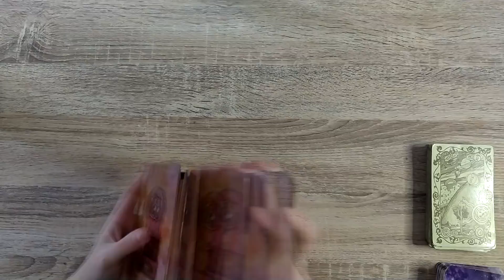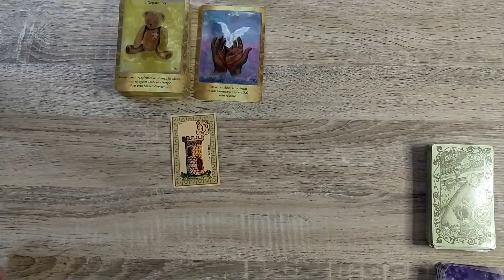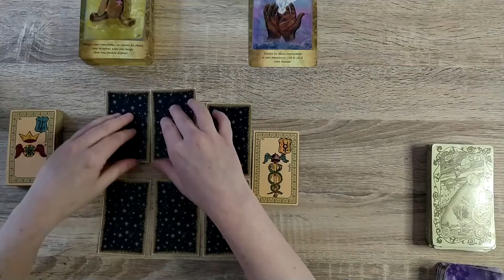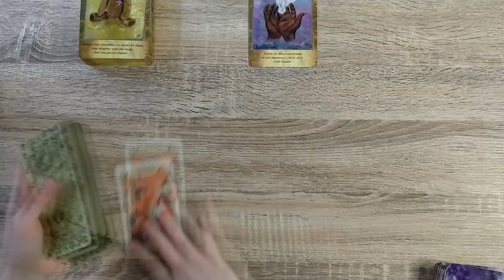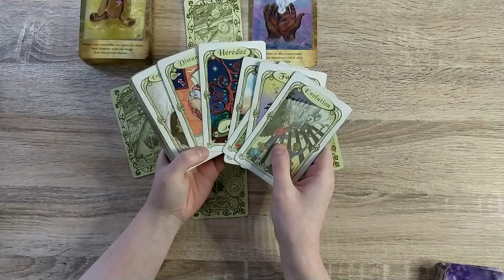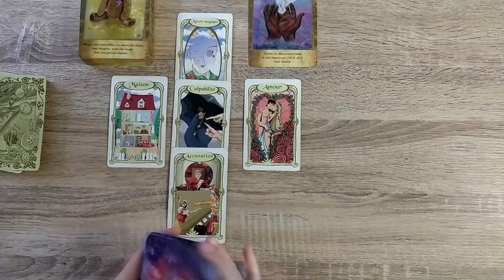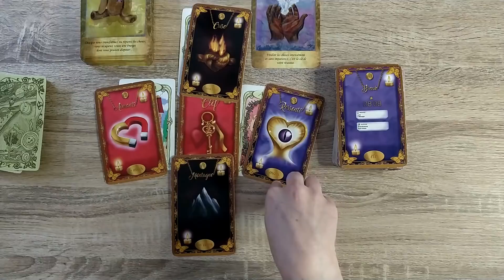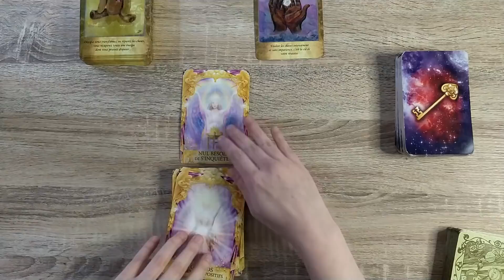Vendredi 12 mars 2021 Osez exprimer ce que vous avez à dire